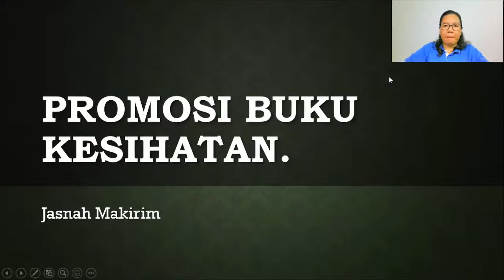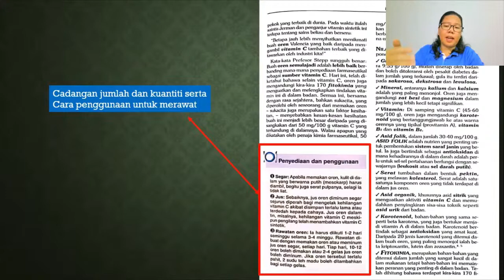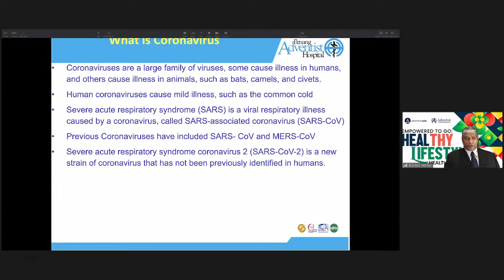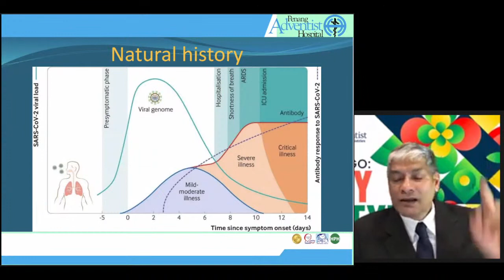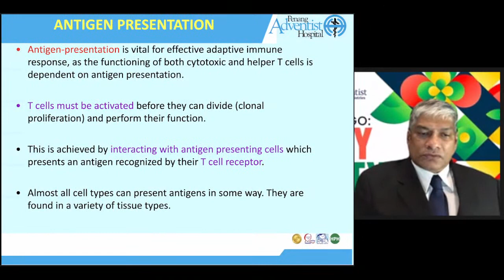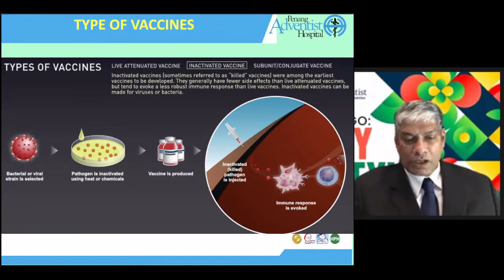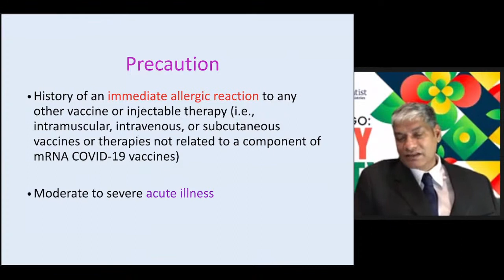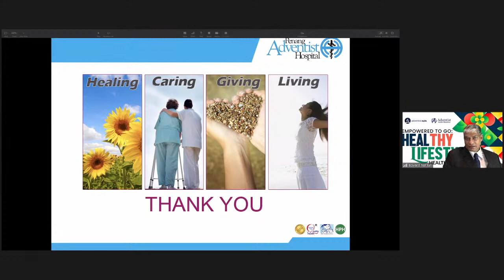Soal Jawab Kesihatan Bersama Dr Edward Nathan - "Hidup Bersama Covid 19"